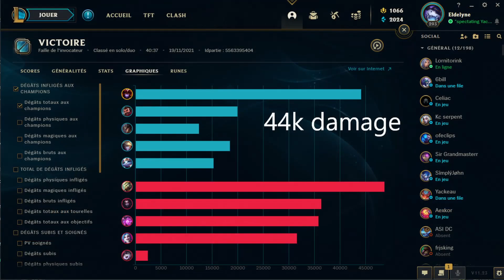présaison 12 : je théoriecraft shyvana, nouveau build AP bruiser (nouveaux items), nouvelle rune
Je théoriecraft ma petite shyvana avec les nouveaux items. J'ai joué comme un golem cette game (j'avais une yuumi aussi, ça s'annule mdr) mais il y a quelque chose à faire, je ne sais toujours pas si je dois split ce build en 2 et avoir du coup 3 build différents; Un artilleur ap le classique, un autre ap bruiser avec le créateur de faille et un dernier avec le gantelet full tank.
Je vais faire les tests de toute façon et je pense que beaucoup de changement vont s'opérer dans les prochaines semaines.
En tout cas, ce build me parait ok, bon dégats et bon tanking + un full build pas si cher  et quand même une impression d'avoir beaucoup d'impact, aussi je ne sais pas si lethal tempo est vraiment nécessaire mais comme le conqueror s'est fait nerf... en tout cas cette rune renforce beaucoup mon early par rapport à un conq ou à une moisson noire (obvious), à noter.

Merci pour les abos et à ceux qui viennent voir les vidéos, vous être trop cools. 👍🧡